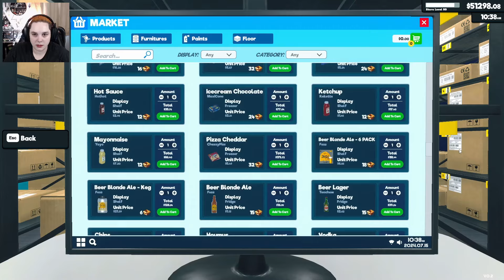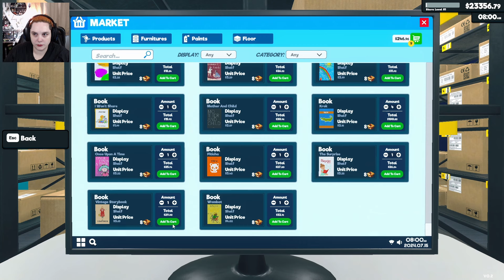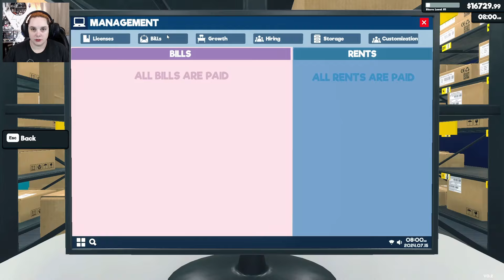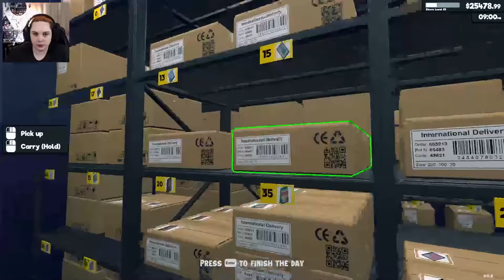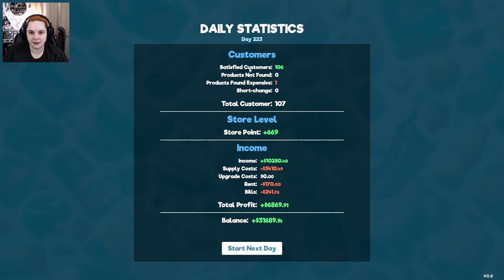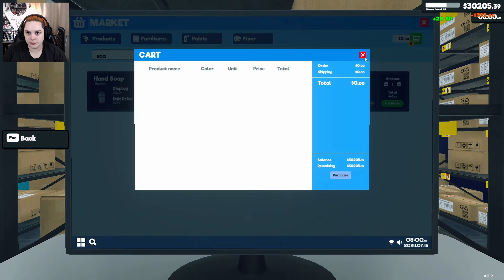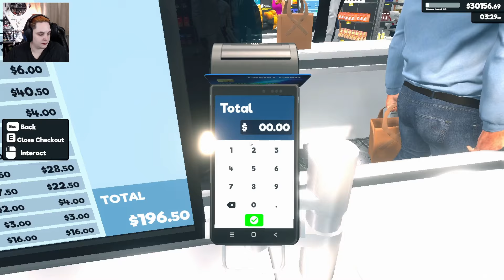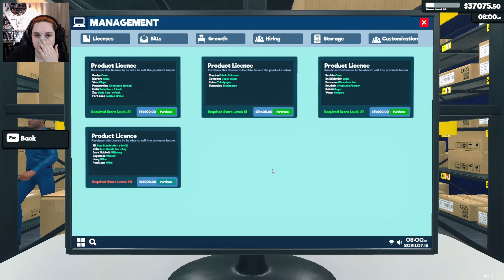100 Customers! | Supermarket Simulator #23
We've finally reached 100 customers, now we just need more products!